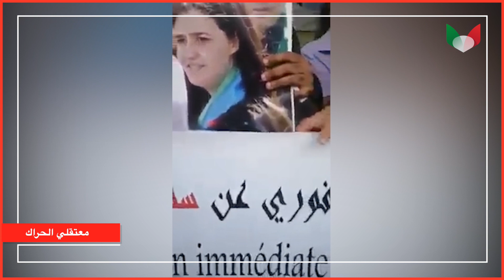معتقلي الحراك # الهادي عسولي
إنتاج قناة 22

تقرير : كريمة